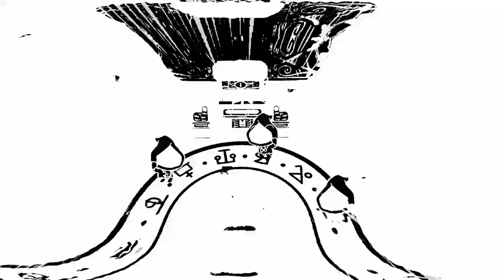Now let see,how is my cult doing today. the cult of the lamb part 8